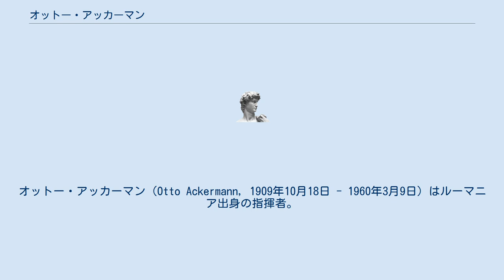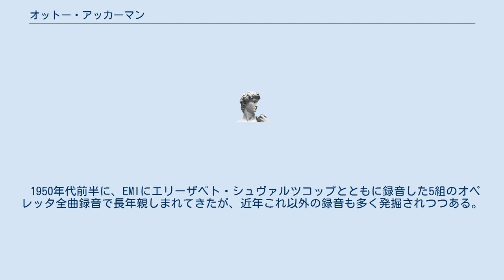オットー・アッカーマン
オットー・アッカーマン（Otto Ackermann, 1909年10月18日 - 1960年3月9日）はルーマニア出身の指揮者。
名前はドイツ風だが植民者の出身なのかルーマニア系なのかは不明である。
 ブカレスト生まれ。
地元の音楽院で学び、15歳でルーマニアの王立歌劇場の巡業公演の指揮を任された。
その後ドイツに留学してベルリン高等音楽院のヴァルター・グマインドルの下で音楽理論を学び、ジョージ・セルに指揮法を学んだ。
 1928年から1932年までデュッセルドルフ歌劇場の指揮者を務め、その後ブルノの歌劇場で働いた後、1935年から1947年までベルン市立劇場の指揮者となった。
1947年から1953年までアン・デア・ウィーン劇場を中心に音楽活動を展開し、パリ、ブリュッセル、バルセロナ、チューリヒなどの歌劇場にも客演した。
1953年からケルン歌劇場の音楽監督になり、1958年にチューリヒ歌劇場の音楽監督に転出。
1960年、ヴァーベルン・バイ・ベルンにて没。
 1950年代前半に、EMIにエリーザベト・シュヴァルツコップとともに録音した5組のオペレッタ全曲録音で長年親しまれてきたが、近年これ以外の録音も多く発掘されつつある。